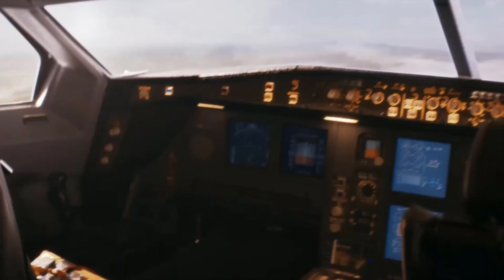the doctor and the master being children for 6 minutes straight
Hi everyone! i think these two are just like children. ^¬^

I'm so happy I made this video and I'm sorry for my bad English, but I finally uploaded it. :)